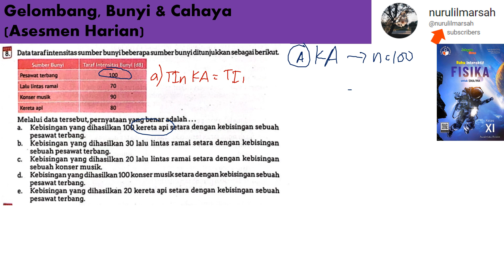Gelombang, Bunyi & Cahaya asemen harian no 8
data interferensi sumber bunyi beberapa sumber bunyi ditunjukkan sebagai berikut. melalui data tersebut pernyataan yang benar adalah